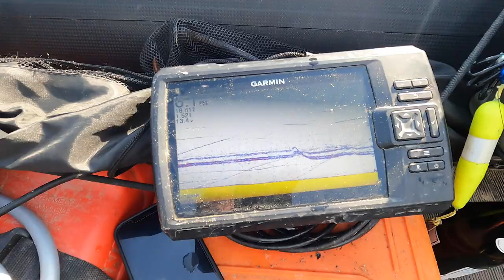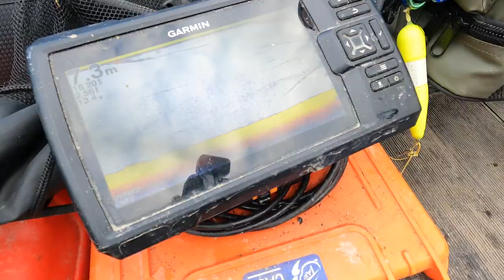BISS-WUNDER!! | Damit hätte ich nicht gerechnet!! | Welsangeln in Deutschland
Stefan Seuß ist auf dem Weg zum Welsangeln nach Bayern an die Donau. Ein Waller-Workshop steht an und Stefan beginnt mit den Teilnehmern aktiv auf Wels zu angeln. Die Welse drehen durch und plötzlich kommt ein Temperatursturz auf die Angler zu.

Zuverlässiges 🎣🎣 Angelgerät bekommt Ihr hier:
Welsangeln🐟